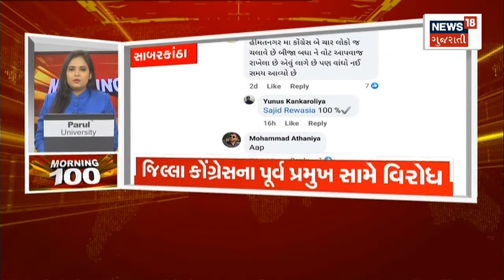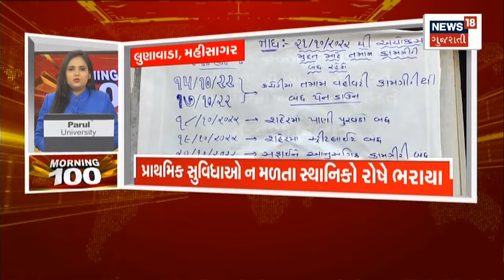Morning 100 | જુઓ દેશ-વિદેશના તમામ સમાચાર, અમારી SUPERFAST રજુઆત Morning 100 માં | News18 Gujarati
00:00 Intro
00:09 દક્ષિણ ગુજરાતમાં વરસાદની આગાહી
00:22 નવસારીમાં ખાબક્યો વરસાદ
00:35 મુરલી ગાવિતે મેળવ્યો ગોલ્ડ મેડલ
00:47 બારડોલીની ખાનગી કંપનીમાં આગ